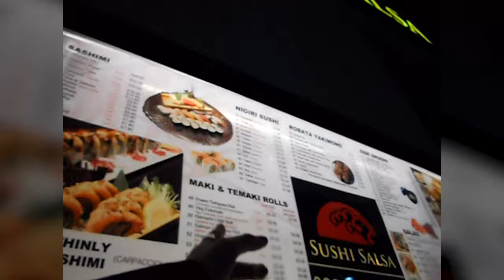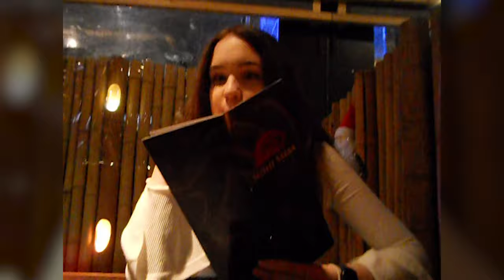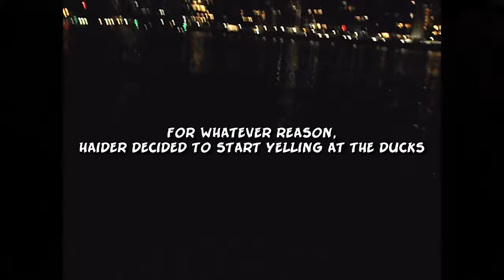XMAS. #8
Vlogmas, finally!